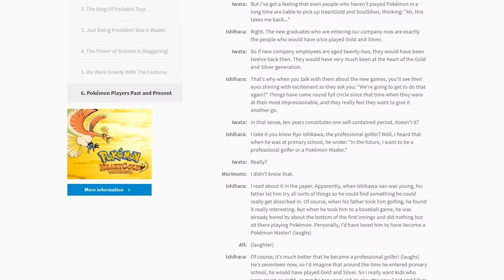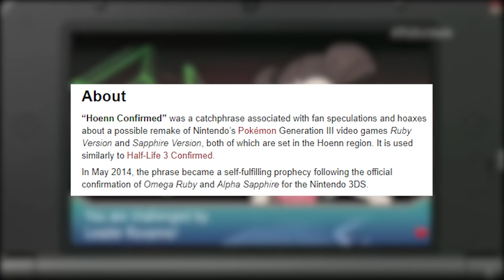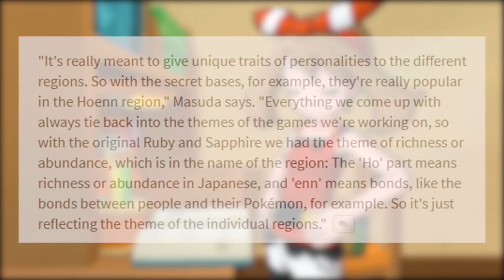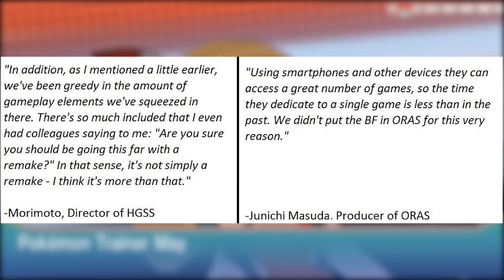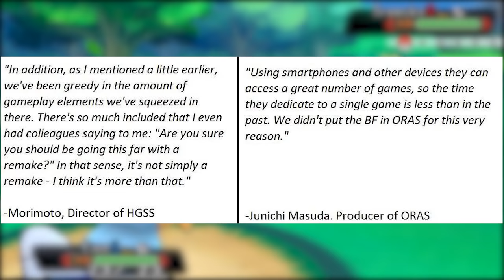When Did Pokemon Stop Being Good?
Make pokemon great again